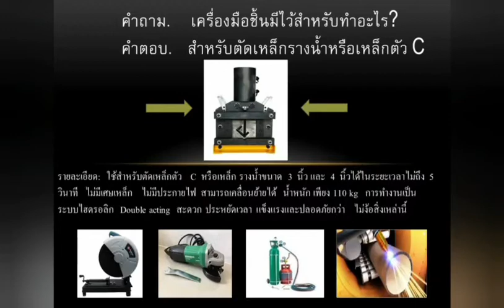เครื่องมือตัดเหล็กรางน้ำ รุ่น HHM-200QC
ใช้สำหรับตัดเหล็กตัว   C  หรือเหล็ก รางน้ำขนาด  3  นิ้ว และ  4  นิ้วได้ในระยะเวลาไม่ถึง 5 วินาที   ไม่มีเศษเหล็ก   ไม่มีประกายไฟ สามารถเคลื่อนย้ายได้  น้ำหนัก เพียง 110 kg   การทำงานเป็นระบบไฮดรอลิก  Double acting  เรามีความพร้อมที่จะให้คำปรึกษาและบริการทุกท่านและเรายินดีรับผู้แทนขาย  บริษัท บอร์น เอ็นจิเนียริ่ง  จำกัด  .Tel.0 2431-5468